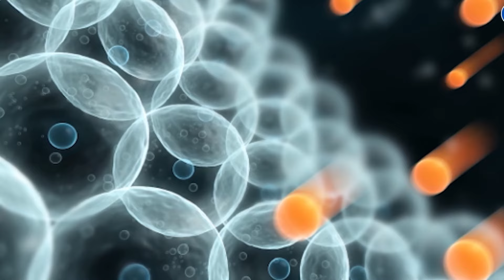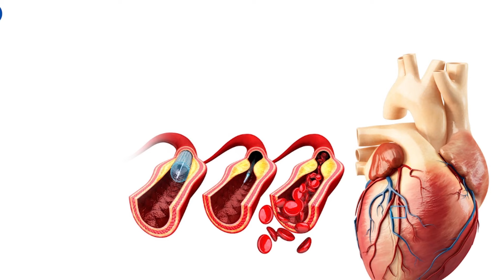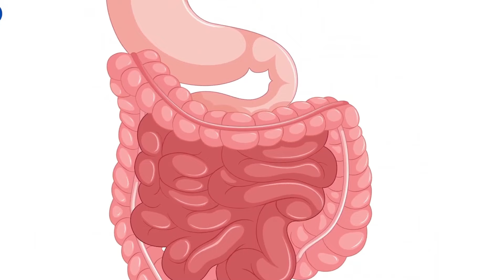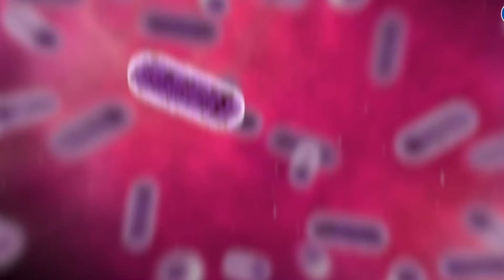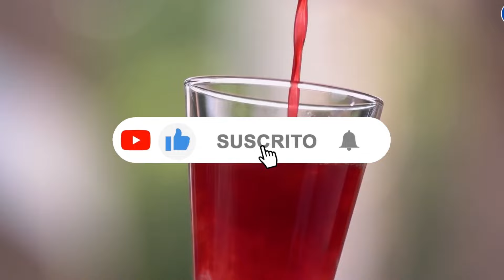BENEFICIOS DEL ARÁNDANO 🔴 6 Razones Para COMER ARÁNDANO Todos Los Días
En este emocionante video, descubre los secretos mejor guardados de la salud con los increíbles beneficios del arándano y sus 6 razones para comer arándano todos los días que seguro que no conocías. Desde su poder antioxidante hasta su impacto en la salud cardiovascular, te sorprenderás de todo lo que puede cambiar tu vida y lo que este pequeño fruto puede hacer por ti. ¡No te pierdas esta oportunidad de mejorar tu bienestar y añadir un toque delicioso a tu vida con el jugo de arándano!